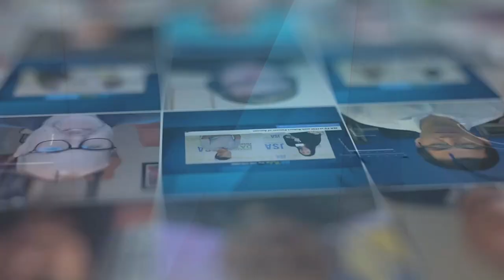Ivo Pascucci and Mohit Shankhdhar of Bharti Airtel USA Limited - Channel Partners 2023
Live from Channel Partners Conference and Expo, Ivo Pascucci and Mohit Shankhdhar with Airtel Business talk with JSA TV about Airtel’s Channel Partners program and Airtel Business’ new partnership with Bridgepointe Technologies.